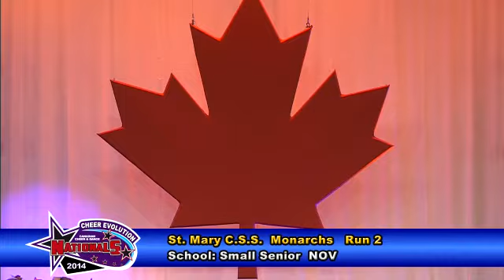CE Nationals 2014 - SSNov - St Mary C.S.S. - Day 2